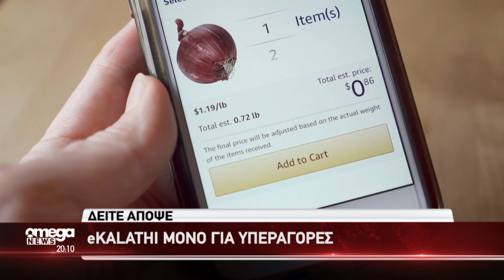Δείτε απόψε όλες τις εξελίξεις (14/11/2023)